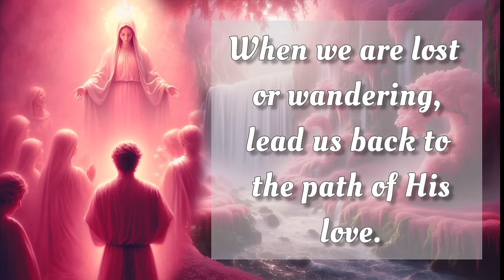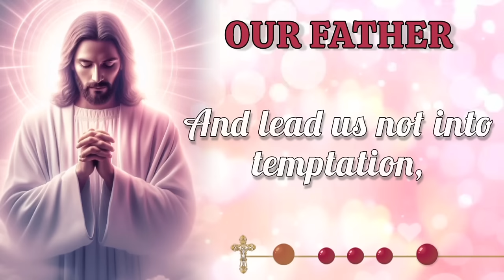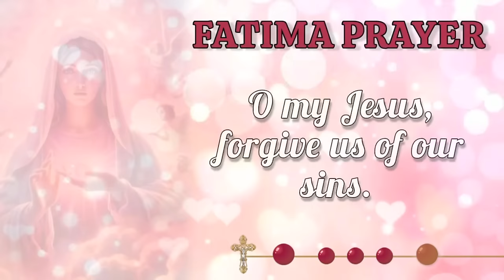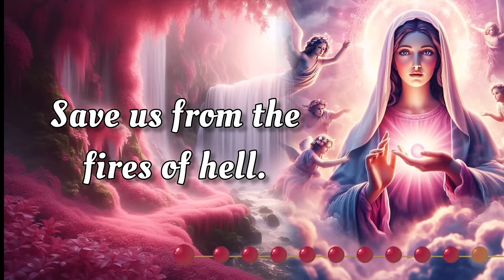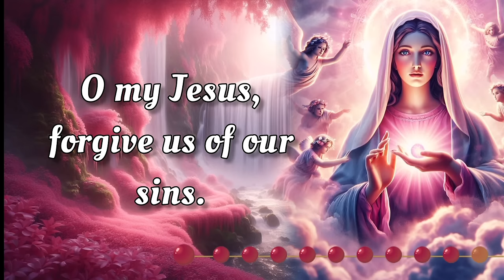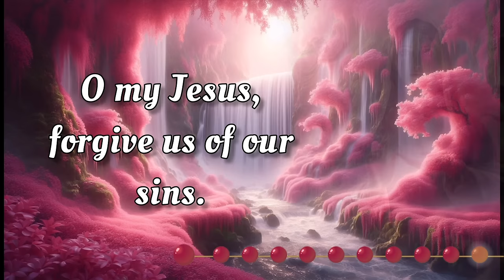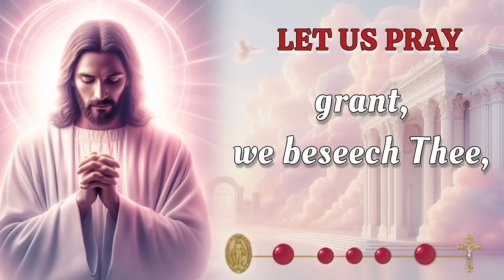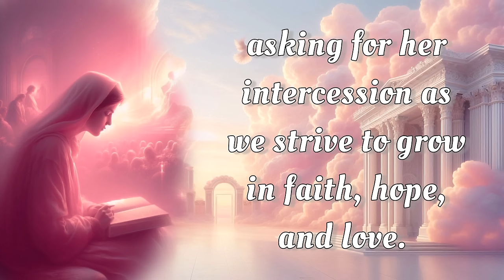HOLY ROSARY 💖 Monday October 28, 2024 💖 Joyful Mysteries 💖 Today's Rosary🌹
This Monday, October 28, 2024, we deeply reflect on the Joyful Mysteries of the Holy Rosary. Let today be a time for sincere meditation, drawing inspiration from the steadfast devotion of the Virgin Mary. As we seek her intercession, may we be blessed with her protection and grace. 🙏

00:00 - Intro
00:33 - Petition of the day
01:39 - Opening Prayers
04:21 - First Mystery - The Annunciation
08:26 - Second Mystery -The Visitation
12:31 - Third Mystery - The Nativity
16:39 - Fourth Mystery - The Presentation
20:45 - Fifth Mystery - The Finding of Jesus in the Temple
24:56 - Hail Holy Queen & Closing Prayers
26:09 - Meditations on the Rosary Mysteries
27:57 - Outro